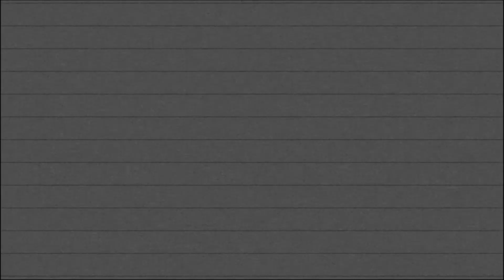Slamdmedia.co OMC Drift event 8.19.2k17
Welcome back everyone! Here is another video from the Oklahoma motor sports complex and ran by Full lock drift!